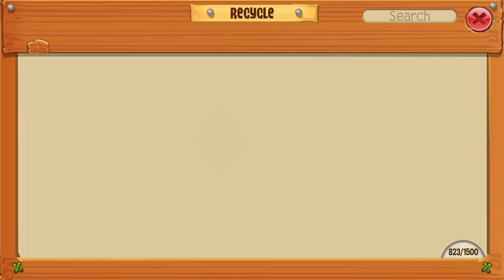i forgot to stop recording in AJPW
When u hit the rec button too many times.